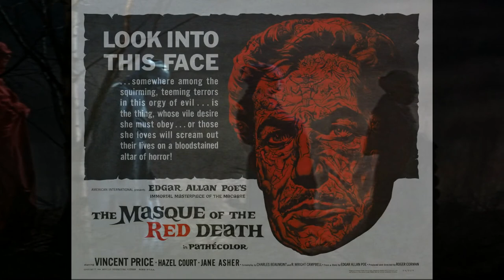The Masque of the Red Death (1964) - Movie Review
The Masque of the Red Death is a 1964 British-American horror film directed by Roger Corman and starring Vincent Price. The story follows a prince who terrorizes a plague-ridden peasantry while merrymaking in a lonely castle with his jaded courtiers. The screenplay, written by Charles Beaumont and R. Wright Campbell, was based upon the 1842 short story of the same name by American author Edgar Allan Poe, and incorporates a sub-plot based on another Poe tale, "Hop-Frog'". Another sub-plot is drawn from Torture by Hope by Auguste Villiers de l'Isle-Adam.

It is the seventh of a series of eight Corman film adaptations largely based on Poe's works made by American International Pictures.

Directed by
Roger Corman

Produced by
Roger Corman
George Willoughby

Screenplay by
Charles Beaumont
R. Wright Campbell

Based on
The Masque of the Red Death and "Hop-Frog"

Starring
Vincent Price
Hazel Court
Jane Asher

David Lee

Cinematography
Nicolas Roeg

Edited by
Ann Chegwidden

Production company
Alta Vista Productions

Distributed by
American International Pictures (US)
Anglo-Amalgamated (UK)

Running time
90 minutes

Country
United Kingdom
United States

Language
English

Box office
121,794 admissions (France)